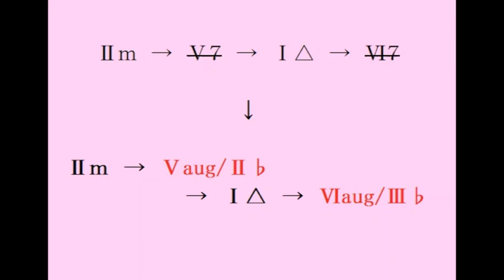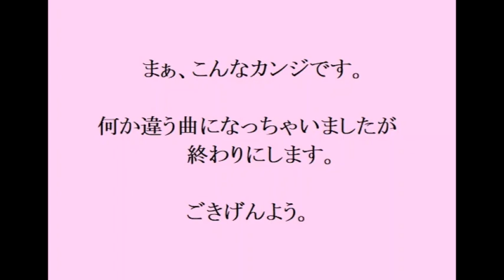【 巡音ルカ 】分数オーギュメント実験動画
分数オーギュメントの解説や解釈は様々な方々がやっておられるので、
ただ代理利用するだけの動画。ツイデにルカを喋らせる実験。